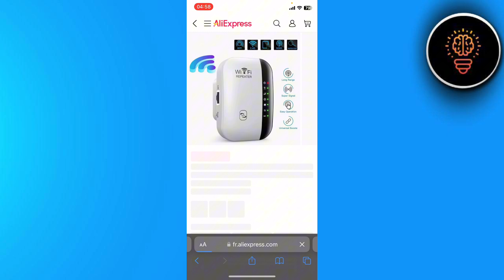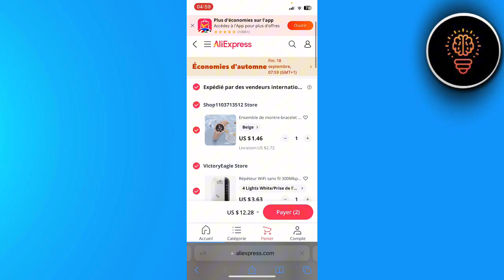Comment Partager Un Panier Aliexpress ( 2024 )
Dans cette video je te montre exactement Comment Partager Un Panier Aliexpress ( 2024 )